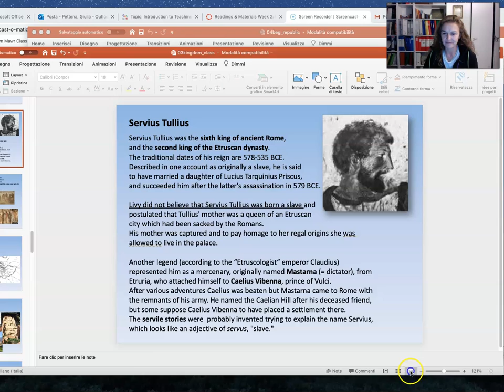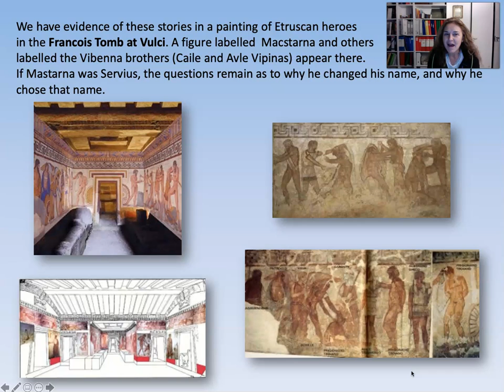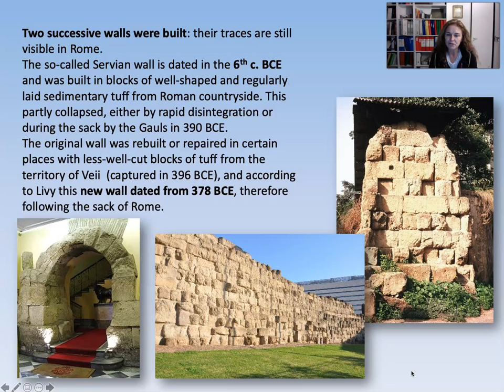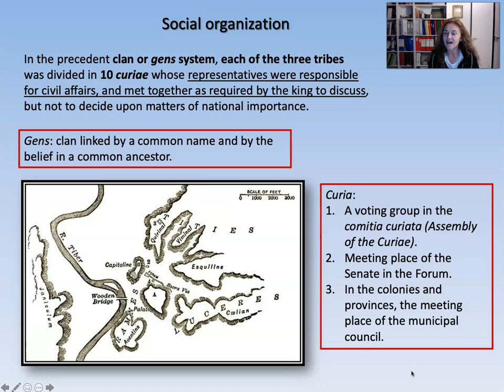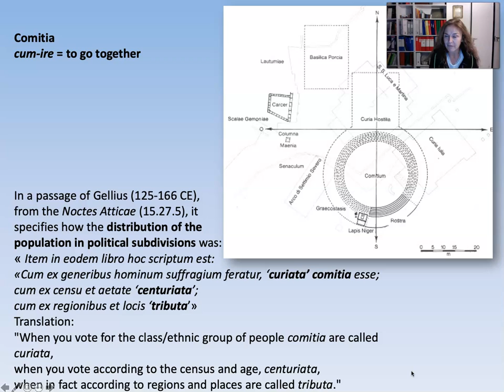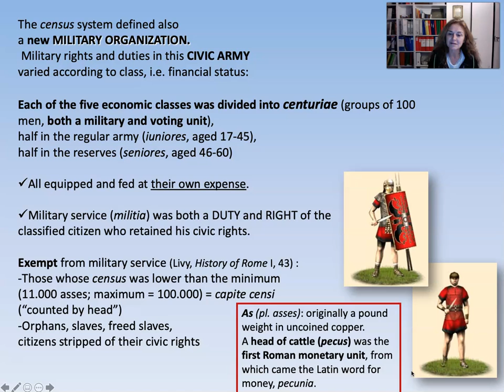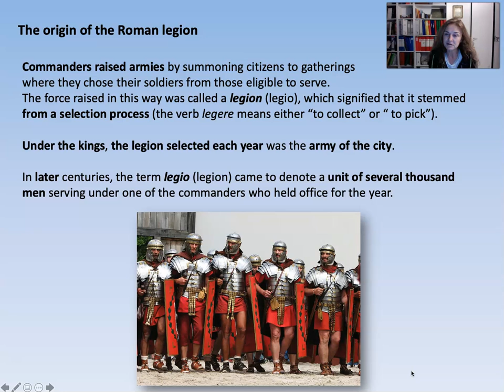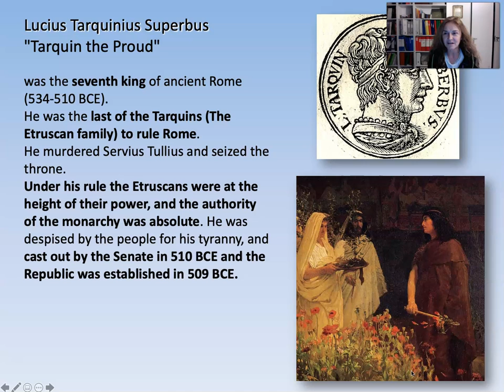King Servius Tullius